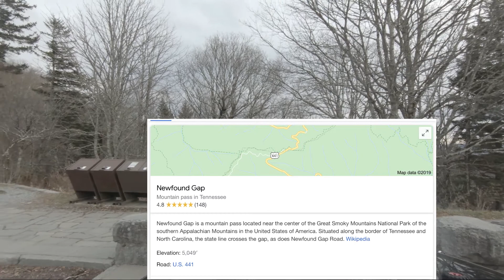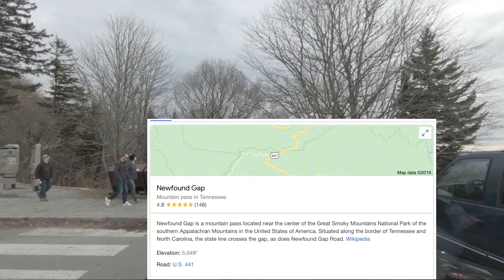Driving to Newfound Gap. "In the Great Smoky Mountain National Park"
When we visited Gatlinburg TN. We decided to drive up to Newfound Gap.
Elevation: 5,049′
Newfound Gap is a mountain pass located near the center of the Great Smoky Mountains National Park of the southern Appalachian Mountains in the United States of America. Situated along the border of Tennessee and North Carolina, the state line crosses the gap, as does Newfound Gap Road.

Camera used was the Gopro Hero7 Black & Sony Cyber-Shot 30x Optcal zoom 18.2mp Vario-Sonnar

Also, please  comment some video ideas you'd like to see me do;
it'll be very much appreciated